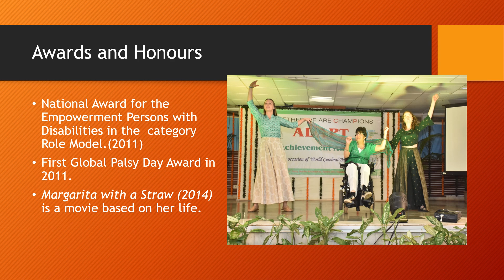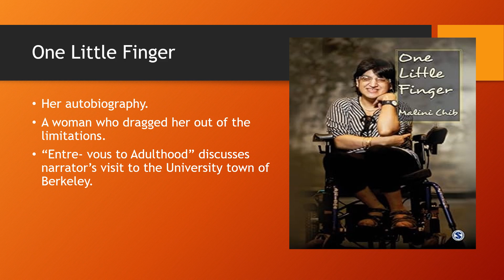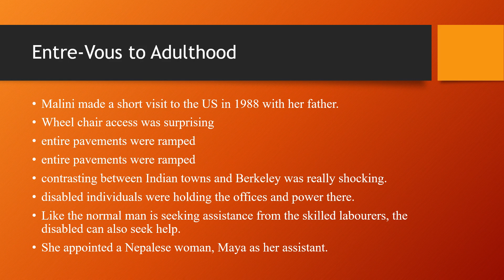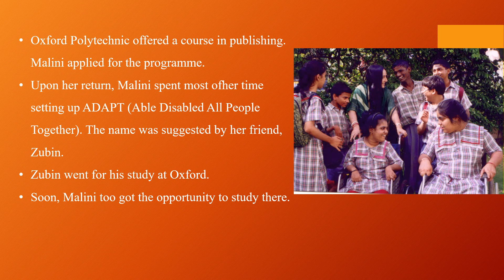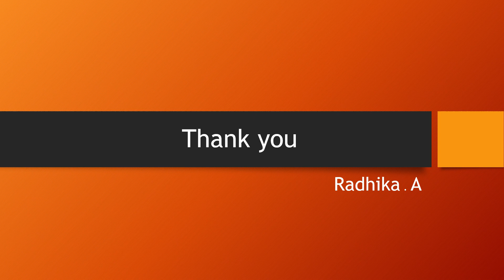Malini Chib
This video is about Malini Chib and a chapter from her autobiography, "Entre Vous to Adulthood."